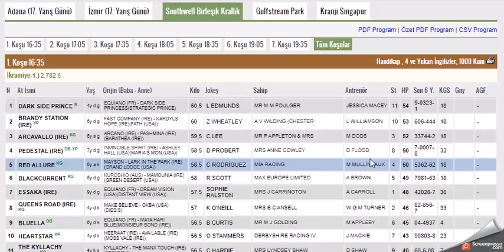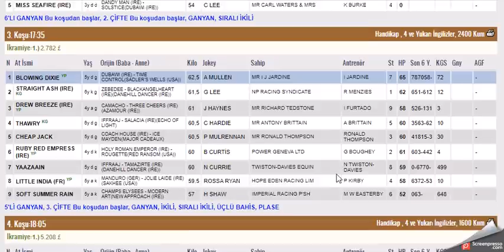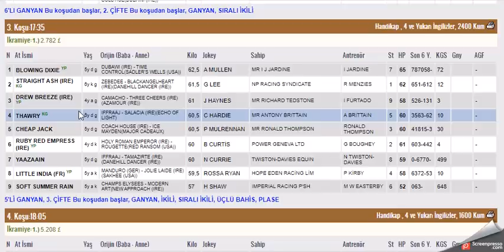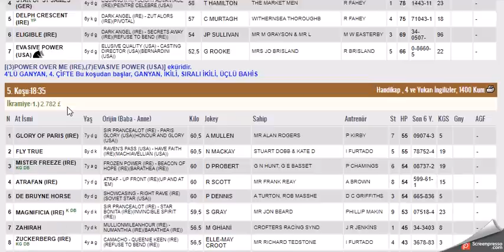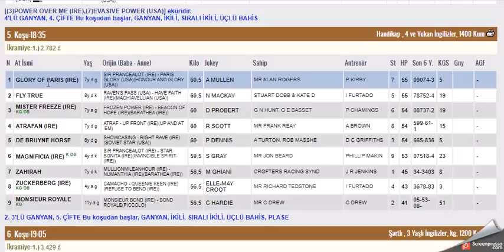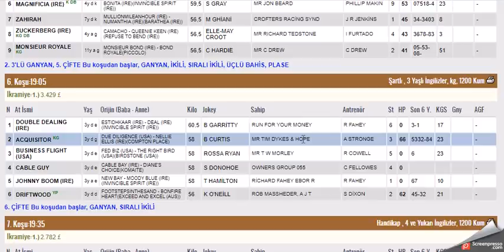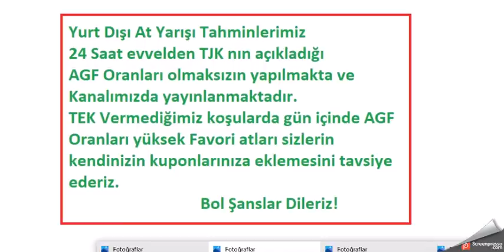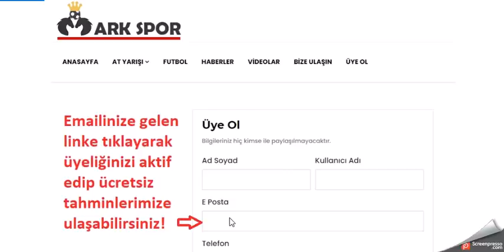7 SUBAT 2021 SOUTHWELL INGILTERE BIRLESIK KRALLIK 3 BANKOLU ALTILI GANYAN TAHMINLERI (Free Tips)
#7 ŞUBAT 2021  SOUTHWELL İNGİLTERE 6'LI GANYAN TAHMİNİ
#7 ŞUBAT 2021 SOUTHWELL BIRLESIK KRALLIK INGILTERE  6'LI GANYAN TAHMİNİ
#7 ŞUBAT 2021 SOUTHWELL BIRLESIK KRALLIK  INGILTERE 6'LI GANYAN TAHMİNİ Yabancı, at, yarışı, tahminleri,
#7 ŞUBAT 2021 SOUTHWELL BIRLESIK KRALLIK  INGILTERE at yarışı tahminleri,
#7 ŞUBAT 2021 pazartesi SALI çarşamba Cuma pazar SOUTHWELL BIRLESIK KRALLIK  INGILTERE altılı ganyan tahminleri,
tjk 7 ŞUBAT 2021 SOUTHWELL BIRLESIK KRALLIK INGILTERE at yarışı yorumları,
#7 ŞUBAT 2021 SOUTHWELL BIRLESIK KRALLIK INGILTERE altılı ganyan yorumları,
tjk SOUTHWELL BIRLESIK KRALLIK INGILTERE altılı yorumları,
7 ŞUBAT 2021SOUTHWELL BIRLESIK KRALLIK  INGILTERE altılı tahminleri,
INGILTERE birlesik krallik at yarışı tahminleri,
SOUTHWELL BIRLESIK KRALLIK INGILTERE AT YARIŞI TAHMİNLERİ,
SOUTHWELL BIRLESIK KRALLIK INGILTERE altılı tahminleri, amerika,
#7 ŞUBAT 2021 Pazar Pazartesi sali carsamba cuma  yabancı akşam at yarışı tahminleri,
#7 ŞUBAT 2021 Pazar pazartesi  SOUTHWELL BIRLESIK KRALLIK  INGILTERE altılı ganyan yorumları,
INGILTERE KOŞULARI,
AKŞAM YARIŞLARI,
tjk SOUTHWELL BIRLESIK KRALLIK INGILTERE altılı analiz,
yabancı akşam yarışları,
yabancı yarışlar,
tjk yabancı,
yabancı yarış tahminleri at yarışı tahmin,
tjk SOUTHWELL BIRLESIK KRALLIK INGILTERE altılı ganyan yorum,